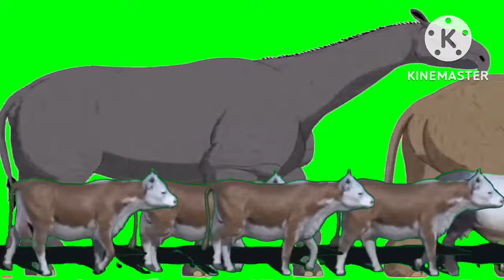Dimetrodon Song Animal Stampede